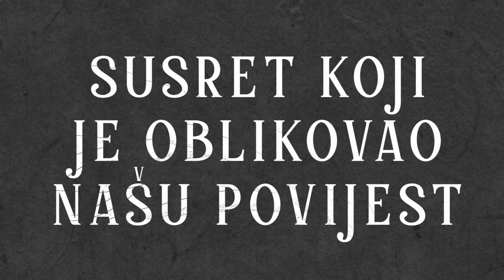Film Razgovor - trailer 2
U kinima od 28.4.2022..